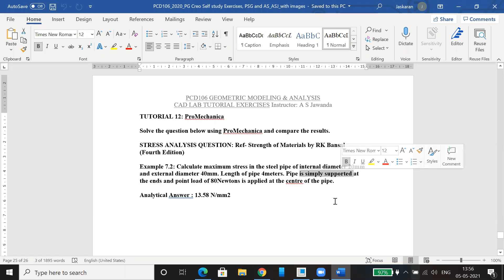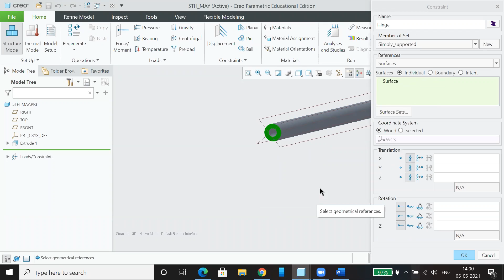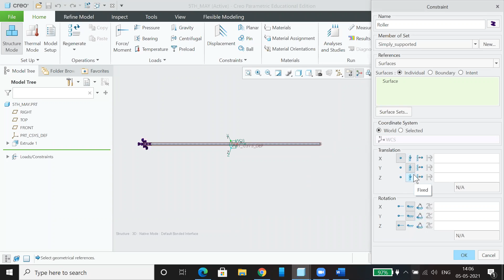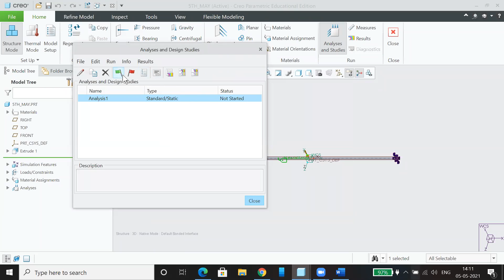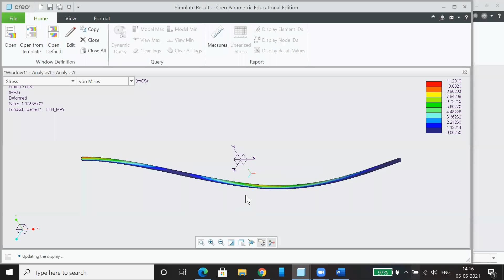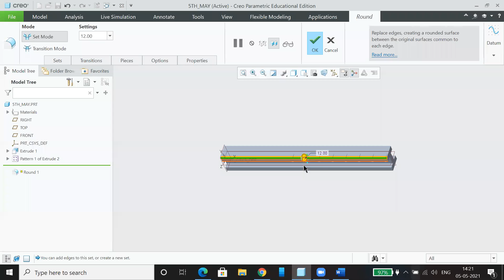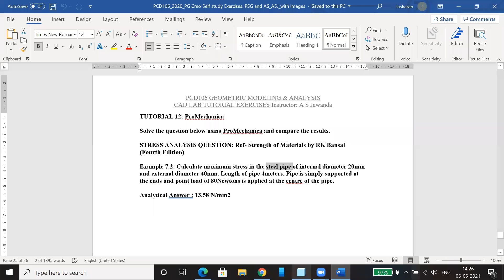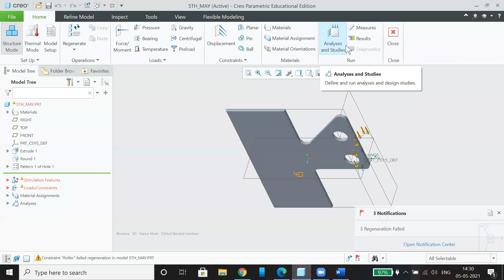5th May 2021 @ Pro Mechanica/SIMULATE Part-02